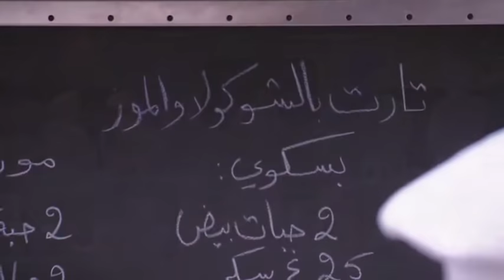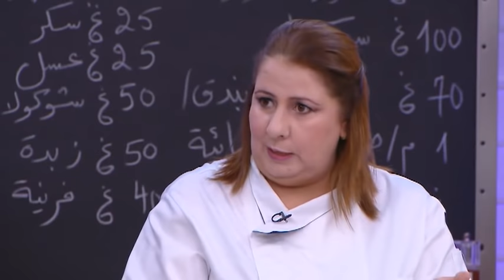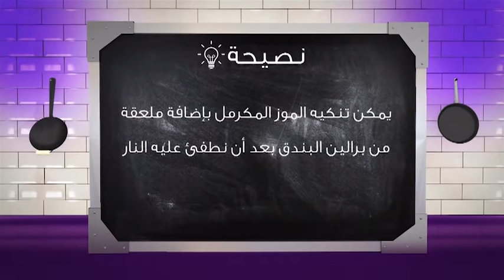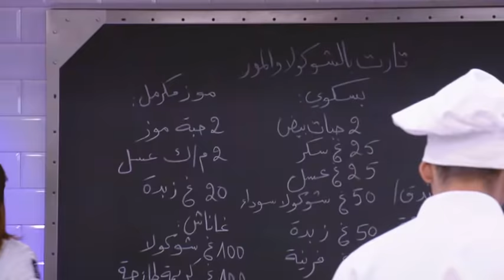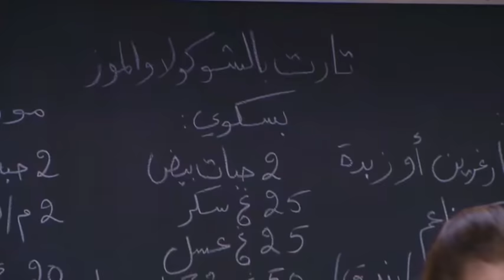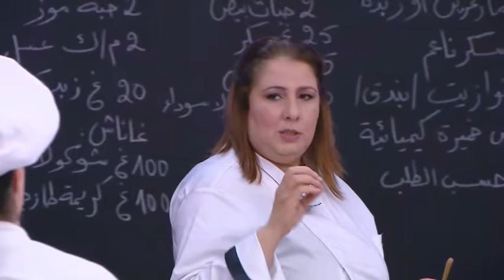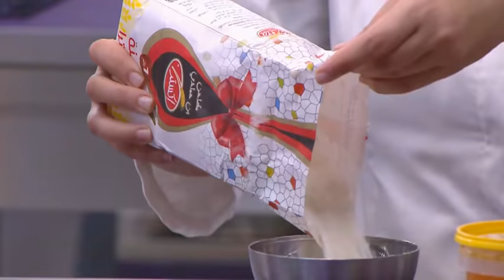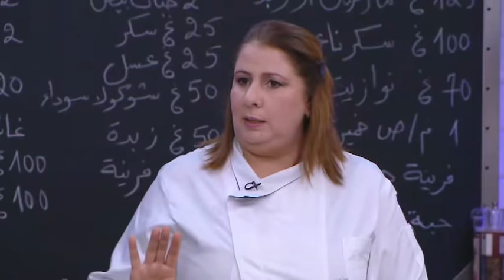اكاديمية الطبخ - فاطمة الزهراء بوعدو حفصي / كعك بالشكلاطة و الموز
كعك بالشكلاطة و الموز من برنامج أكاديمية الطبخ مع فاطمة الزهراء بوعدو حفصي